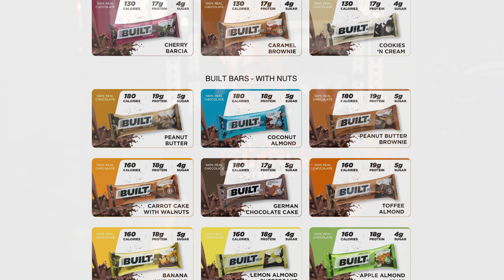2020 Recap - Personal Struggles and Financial Gains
2020 was a hard year for us all, but despite some personal challenges, the channel had it's most financially successful year ever.

Getting new gear? Use the links and/or code BASEMENT below if my videos have helped: